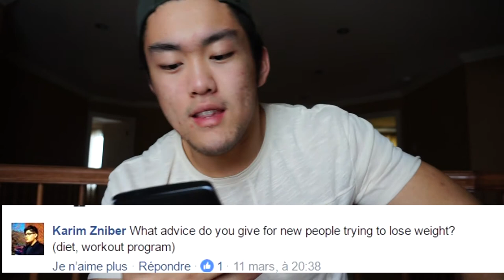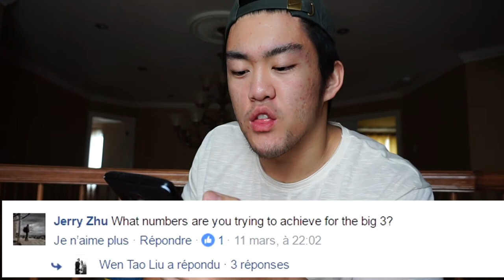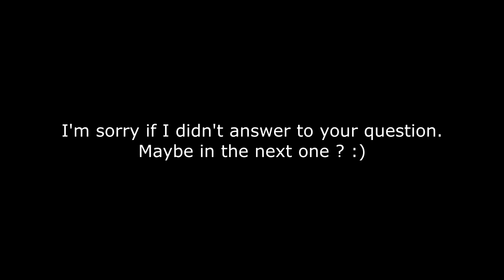Being 100% honest | Answering all your questions | How to lose fat and build muscles?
Some questions weren't answered so maybe next time ?